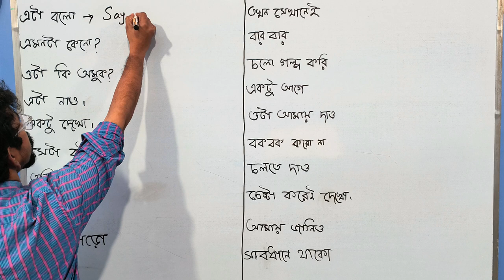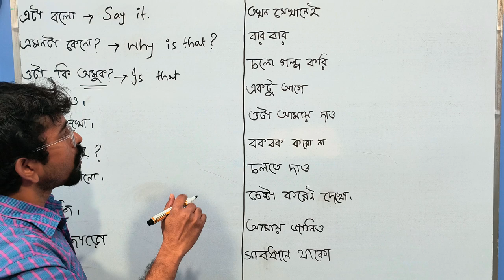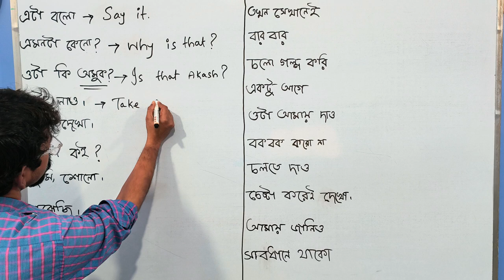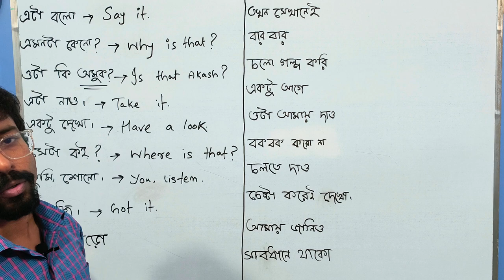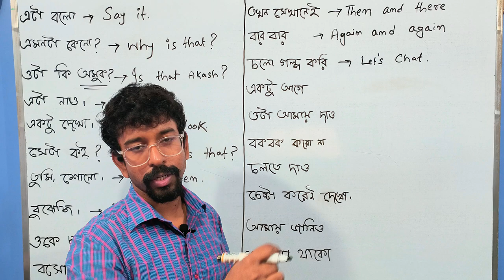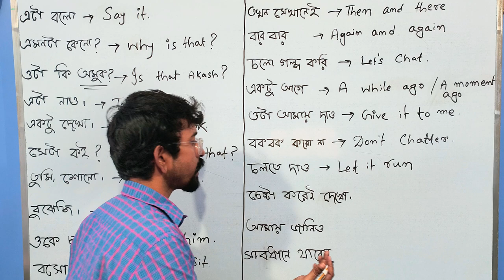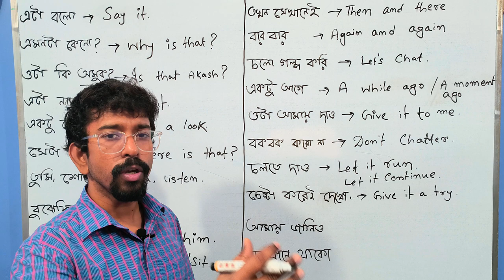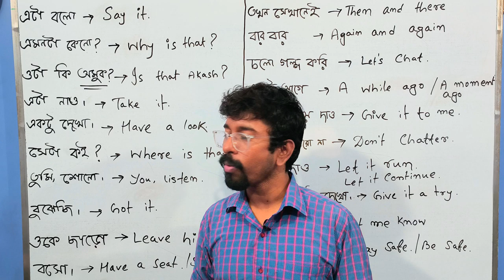Part 1: ইংলিশে ভয় দূর করতে চাও? গ্রামার ছাড়াই এই বাক্যগুলির ইংলিশ শিখে অনর্গল ইংলিশে বাক্য বানাও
ইংলিশে ভয় দূর করতে চাও? গ্রামার ছাড়াই এই বাক্যগুলির ইংলিশ শিখে অনর্গল ইংলিশে বাক্য বানাও |Readersdom